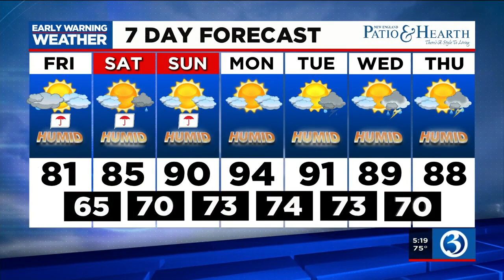FORECAST: Soon, a transition to muggy and much warmer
Meteorologist Mark Dixon says the muggy is set to move back in. Here's his Thursday afternoon forecast.